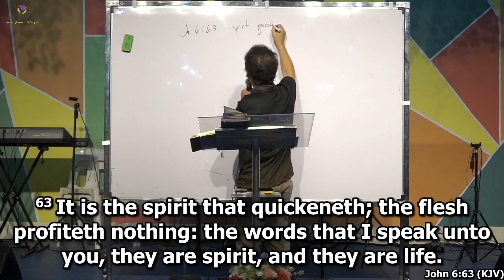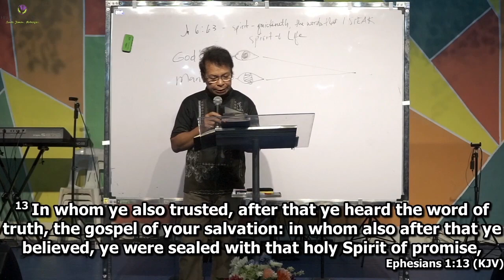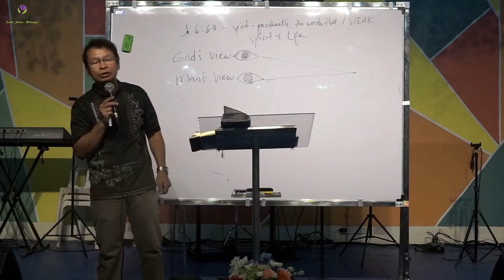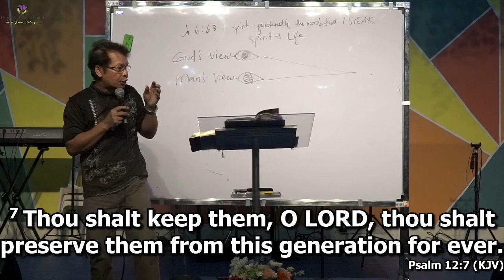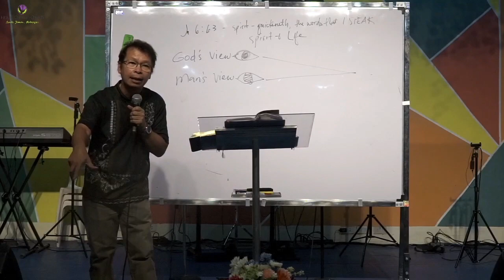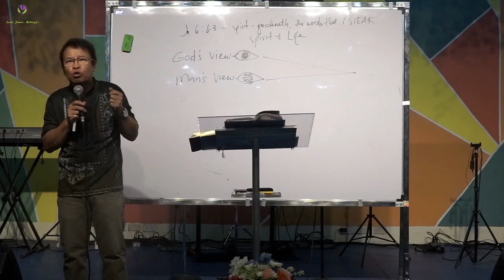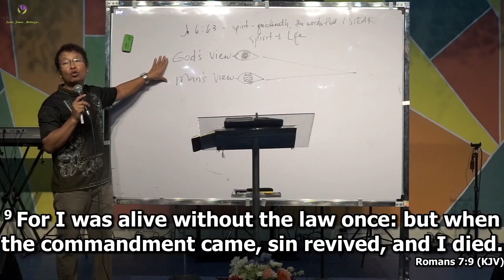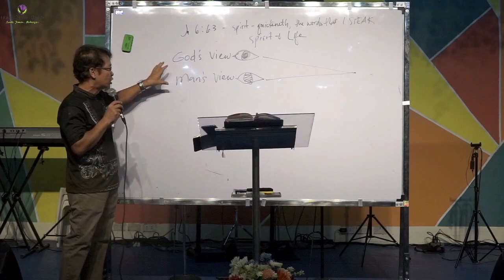Abba, Father!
w/ Ptr. Wilfredo Mangubat

If you would like to give, please send it through GCash with the number: